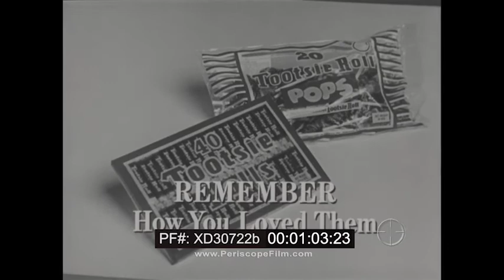1960s TOOTSIE ROLL & TOOTSIE ROLL POPS CANDY TELEVISION COMMERCIAL XD30722b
This 1960s ad for Tootsie Rolls and Tootsie Pops features two kids playing "store" with the tagline "Remember How You Loved Them?"